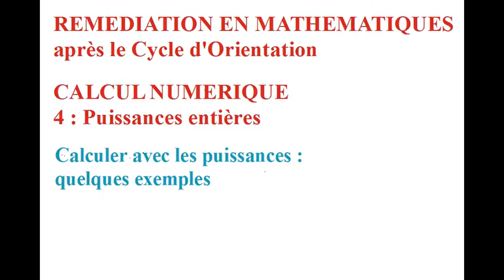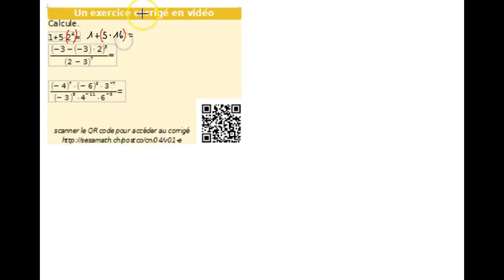48 postco A4 calculer avec des puissances d'exposant positif, négatif ou nul